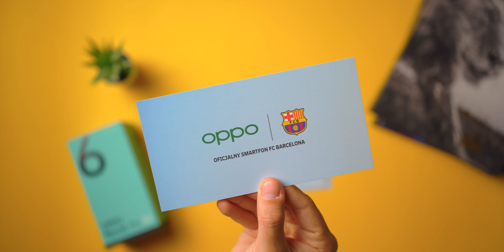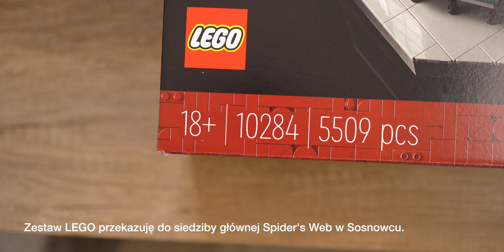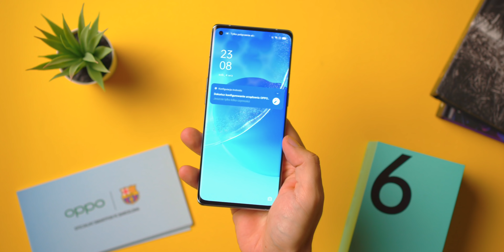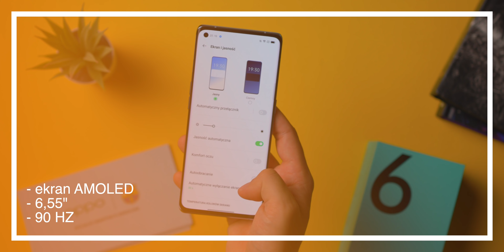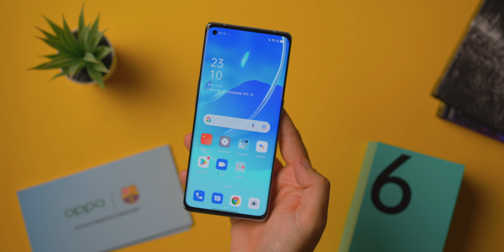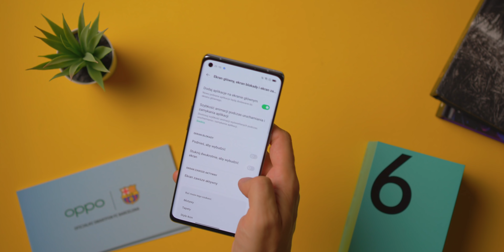OPPO RENO6 PRO - UNBOXING i TEST BOKEH WIDEO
OPPO Reno6 Pro dziś ma swoją premierę, a my mogliśmy się już mu przyjrzeć. Zapraszamy do Unboxingu ogromnego zestawu oraz do pierwszego testu trybu portretowego działającego również przy filmowaniu.

* Materiał powstał we współpracy z firmą OPPO.

🥽 PlayStation VR: Nie dam linka, bo są sporo gorsze od Oculusa :P

PS. Telewizor, soundbar i komputer mam w starszych, gorszych wersjach. Te powyższe będą podobne do moich, ale lepsze, więc je wstawiłem.